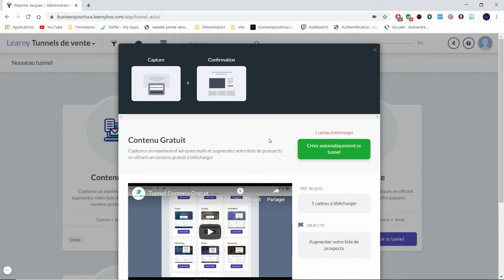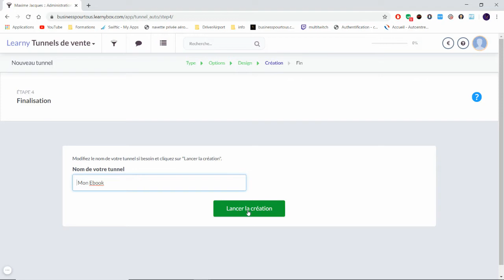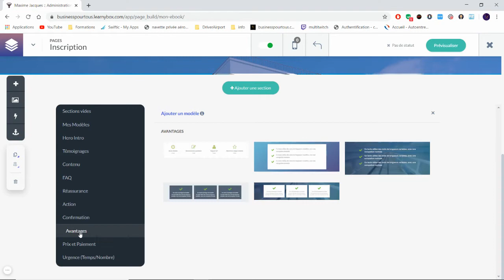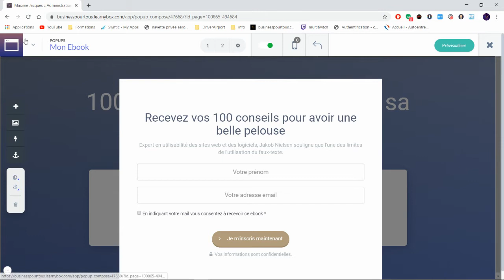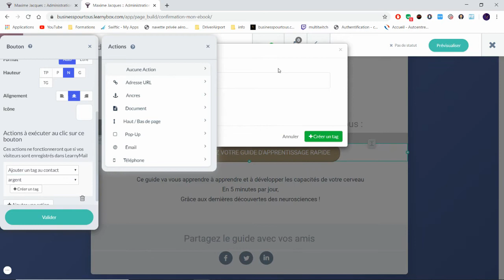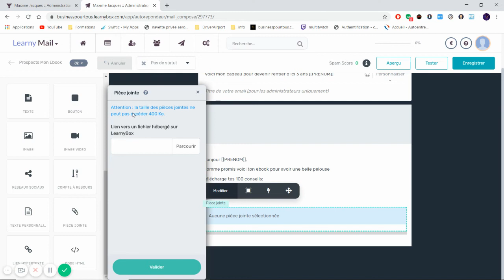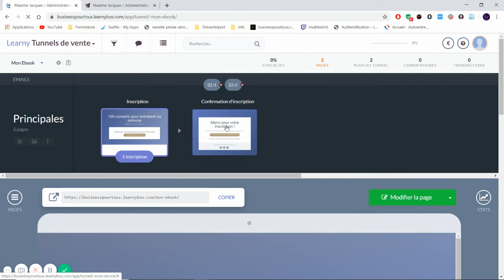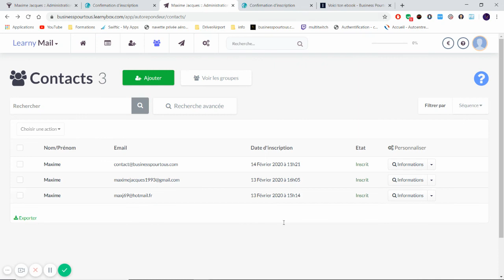Comment créer un tunnel de vente avec Learnybox 2/2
**Mes Outils** Créer ton compte GRATUITEMENT pour démarrer ton business rapidement :
pour rendre des micros services et générer des revenus grâce aux personnes qui te demande ! Certains services se rendent en un clic, et tu gagne rapidement de l'argent.